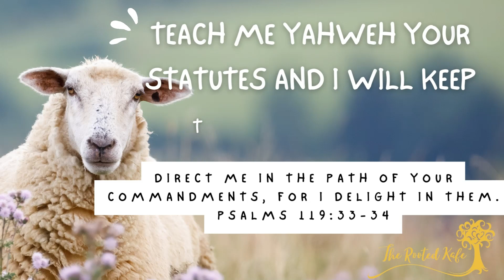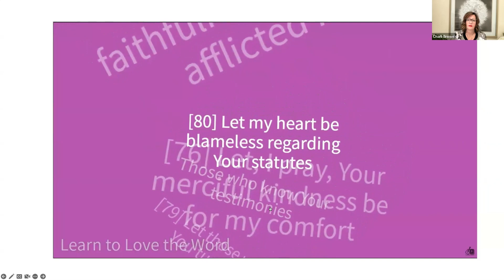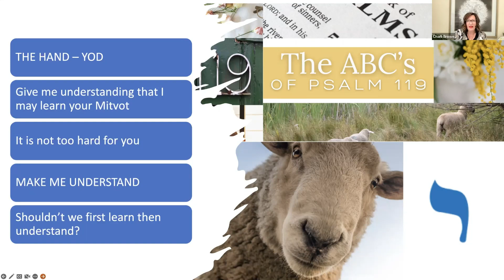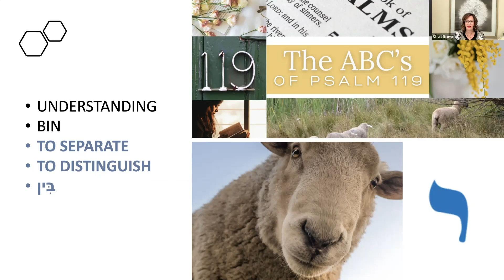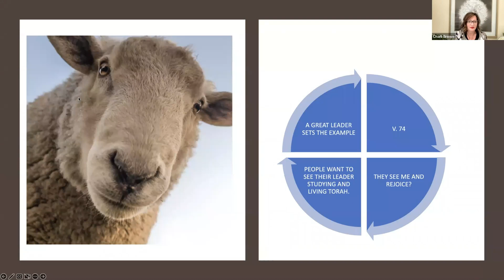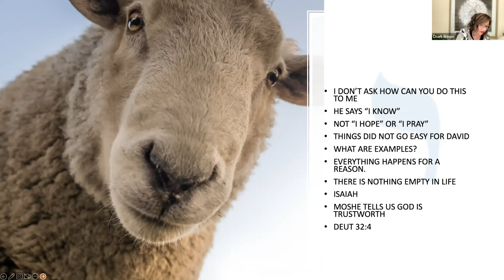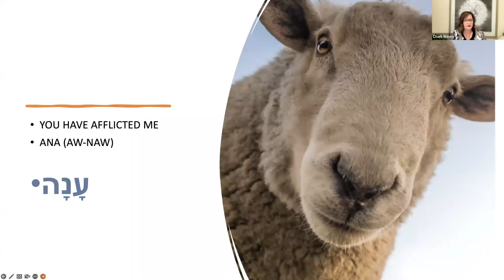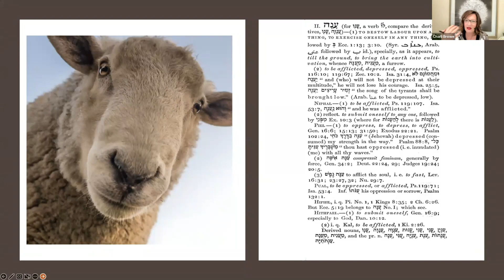LESSON 10 Yod Psalms119: 73-80